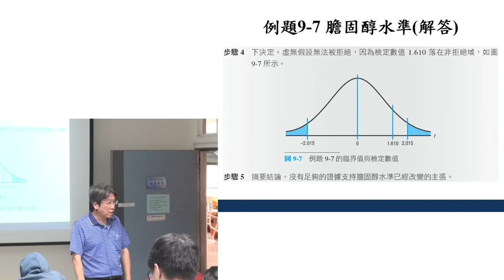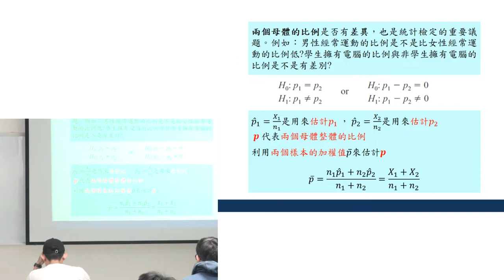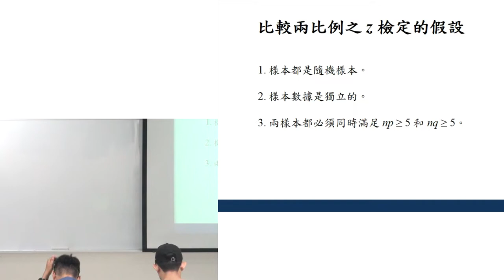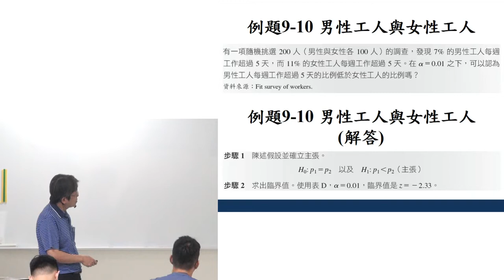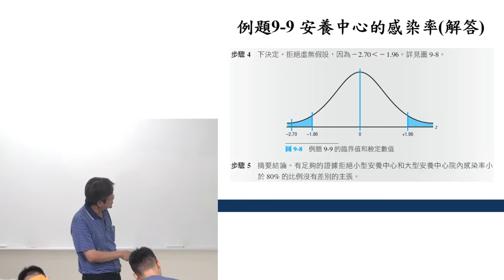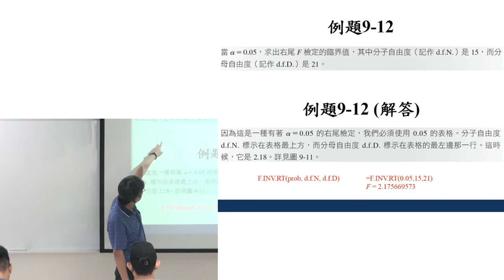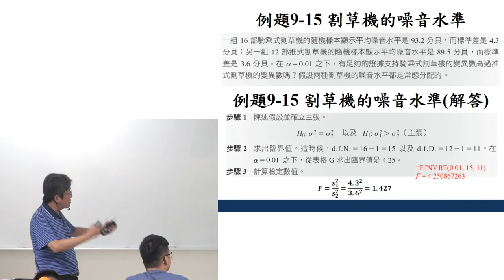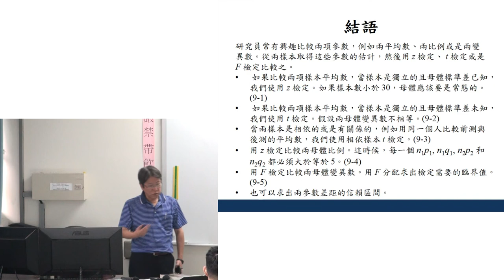機率與統計105 20170518 2